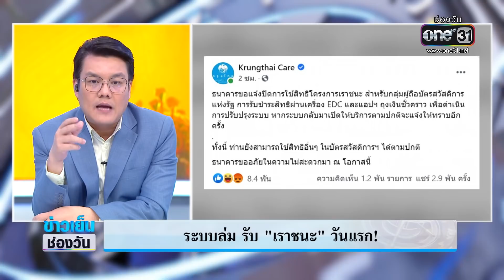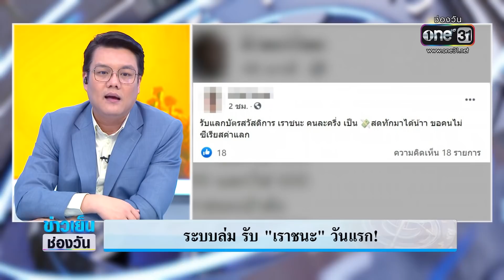ระบบล่ม รับ "เราชนะ" วันแรก! | จั๊ด ซัดทุกความจริง | ข่าวช่องวัน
วันนี้เป็นวันแรกที่ผู้ที่ถือบัตรสวัสดิการแห่งรัฐสามารถใช้สิทธิเราชนะได้ แต่ก็เกิดความโกลาหล ฉลองการใช้งานวันแรก ติดตามใน จั๊ด ซัดทุกความจริง